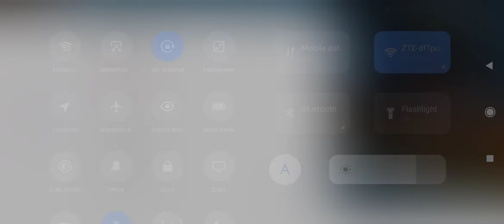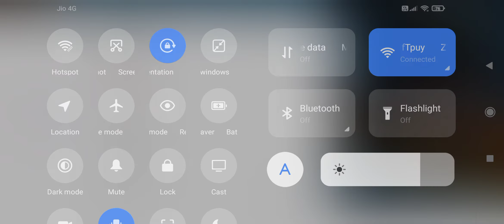clash squad (RANKED)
Garena Free Fire | Clash Squad Full Gameplay With Random Fans | Spar Creators
In this video we'll walk you through:
Our channel is about gaming.

PC Details
Motherboard: ASUS CROSSHAIR-VIII-Formula
Processor: AMD Ryzen 9 5900X (12Core, 24 Threads, Upto 4.8 Ghz)
RAM: 32 GB G.Skill Trident Z Neo RGB DDR4 4000MHz
Graphic Card: MSI GeForce RTX 3090 Suprim 24 GB
SSD: 1TB Samsung 980 PRO GEN4 NVMe m.2 SSD
CPU Cooler: Lian Li Galahad 360 Black
Power Supply: Antec HCG1000W 80+

➡ Special Tags

Free Fire Top Countries Locations

➊.Garena Free Fire Indonesia 🇮🇩
➋.Garena Free Fire Brazil 🇧🇷
➌.Garena Free Fire India 🇮🇳
➍.Garena Free Fire Singapore 🇸🇬
➎.Garena Free Fire Thailand 🇹🇭

All About This Game : BERMUDA MAYHEM! CRAZIEST PLAYS YOU'LL EVER SEE! [RUSH FIGHT]